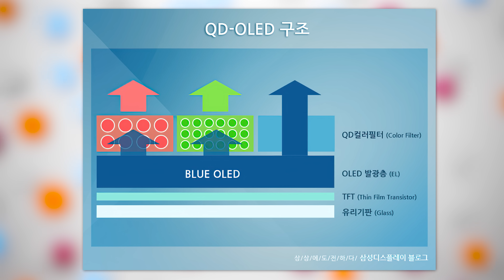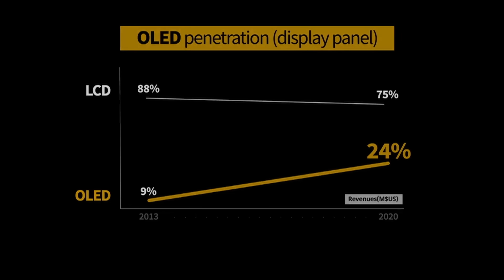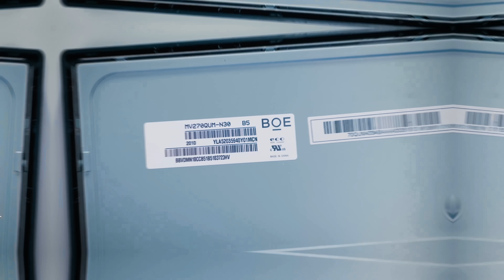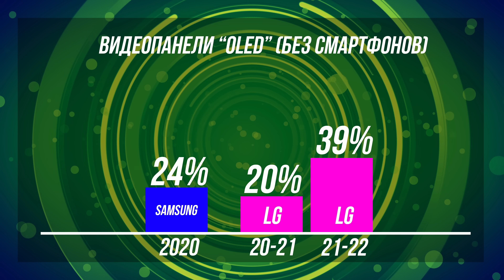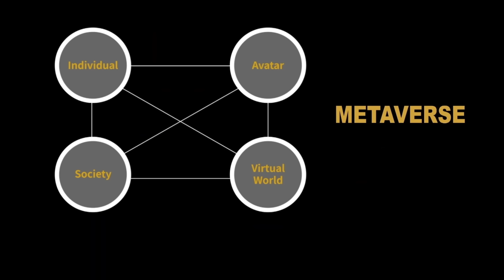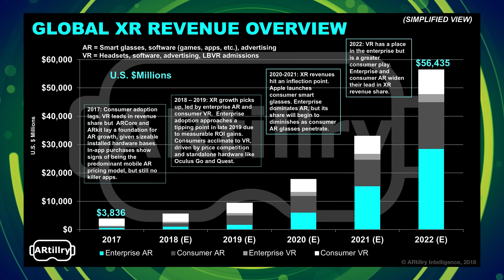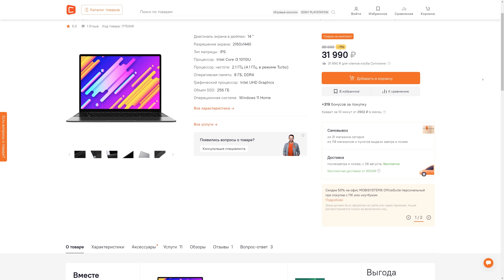ЖК дисплеи уходят в прошлое, куда движется индустрия и чего ждать в недалеком будущем.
Сегодня поговорим о мониторах и прочих дисплеях (типа телевизоров) и что их ждет. Вернее, что нас ждет уже довольно скоро, что продавливают производители.

00:00 Самсунг закрыли одно из производств и что они теперь будут делать.
01:35 Кратко о разнице в технологиях QD OLED, OLED, IPS|VA|TN
03:07 Основная технология для Samsung и куда они собрались расширяться
04:24 Тренды, куда все идет.
10:14 Перелом в востребованности VR/AR
13:00 На какие ноутбуки спрос